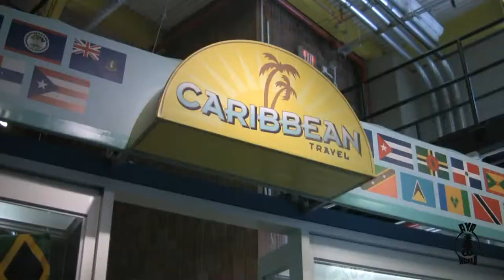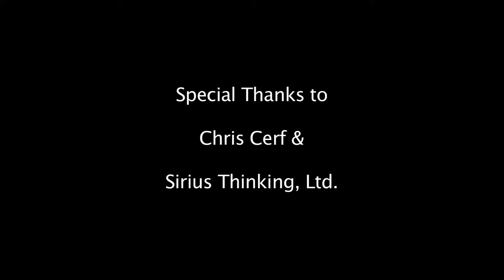Aaron Nigel Smith - In a Book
Aaron Nigel Smith - In a Book (Fine Cut)